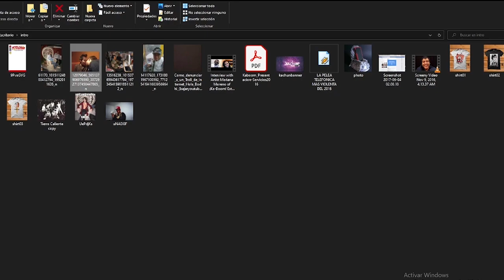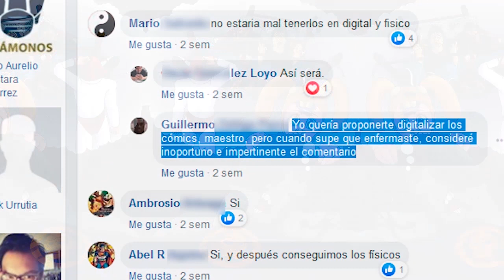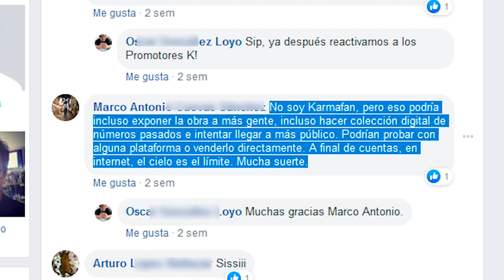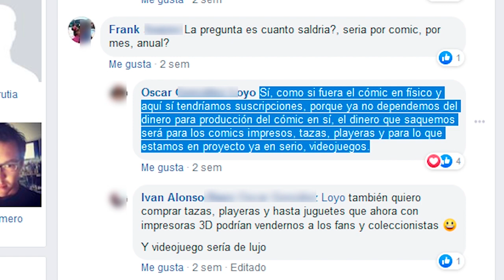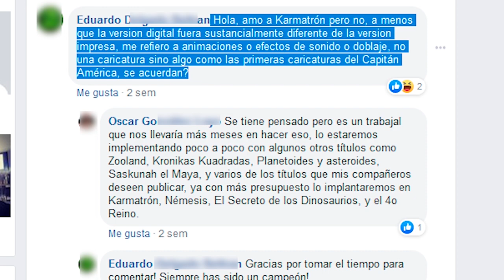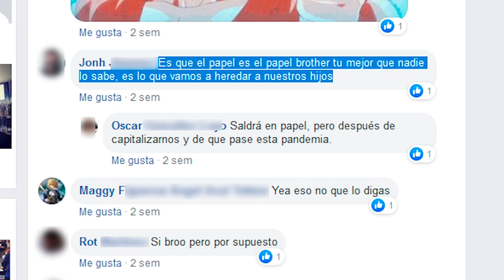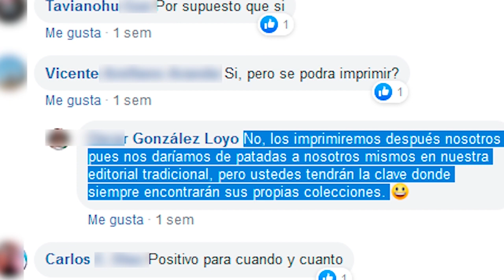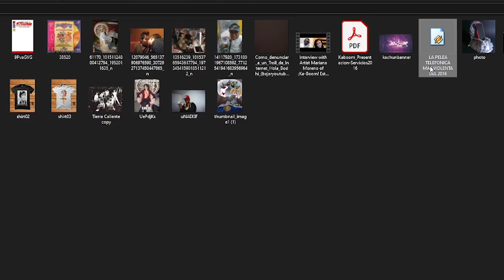NCK LOST TAPES l LEYENDO COMMENTS DEL FEIS DE OSCARIN (2020)